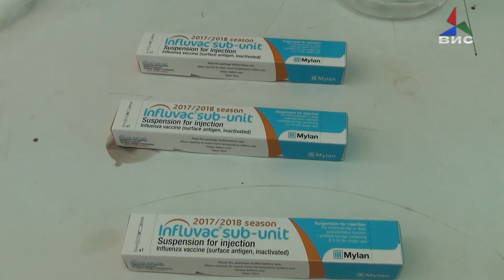Се смирува епидемијата на морбили во Гевгелија - нема нови случаи 16.04.2019